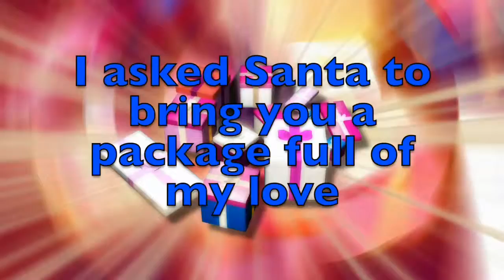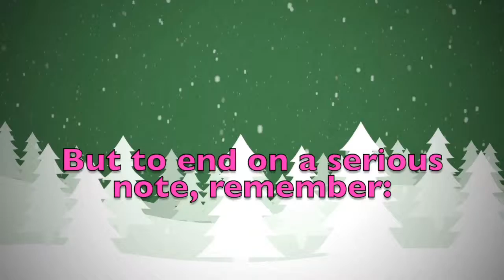Merry Christmas Apostolos! A special message just for you.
Merry Christmas dear Apostolos! These are a few personalised thoughts just for you! Did you like them? Would you send your Christmas wishes to your other friends...? On this youtube channel you will find videos for all kinds of names and nicknames. So, what are you waiting for? Surprise your friends by sending them a personalised video!